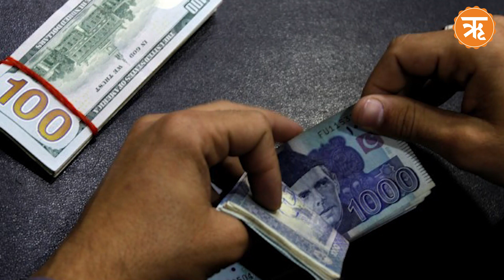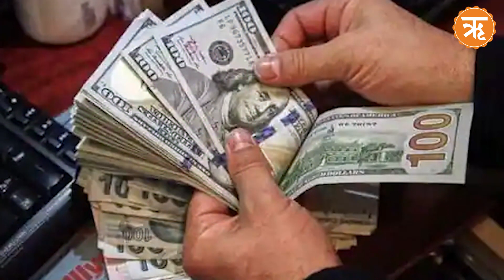Pakistan Economic Crisis : बदहाल अर्थव्यवस्था से कंगाल हुआ पाकिस्तान, महंगाई से कराह रही जनता